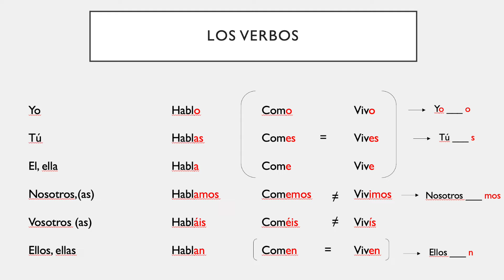Comment parler au présent en espagnol ?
📩 QUEDAMOS EN CONTACTO // RESTONS EN CONTACT

📺 EL VÍDEO DE HOY // LA VIDÉO D'AUJOURD'HUI

Nous allons découvrir aujourd'hui comment parler au présent. On va voir ensemble la coinjugaison des verbes réguliers en espagnol des trois groupes, finissant en : AR, ER et IR.

Pour les verbes irréguliers, voici deux vidéos pour être incollable !